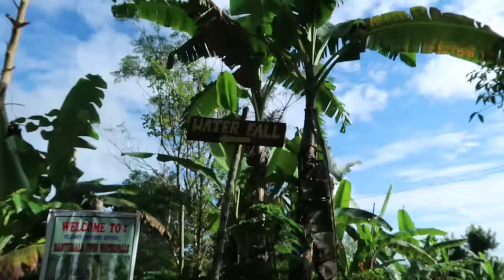5 days in Bali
Bali has been a dream. nothing but good vibes :)
I gotta say this vlog was a little rushed, been super busy but no excuses!!! :)

Title: Ephixa & Stephen Walking - Matches (feat. Aaron Richards)

Title: Draper - Ready For Us (feat. Sykes)